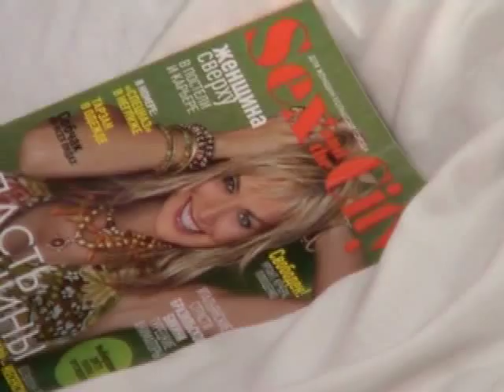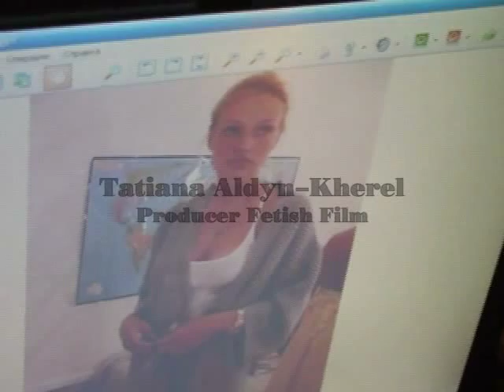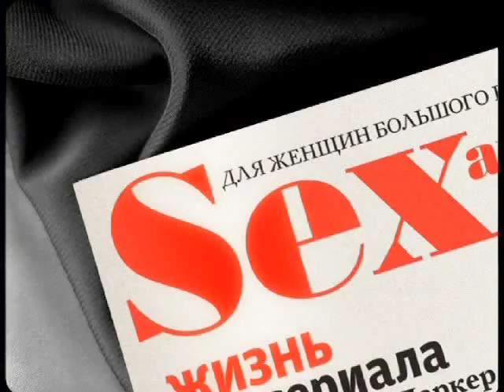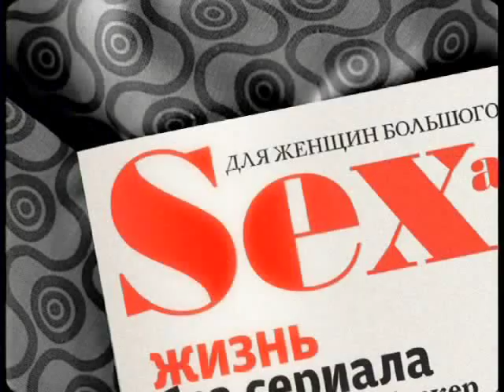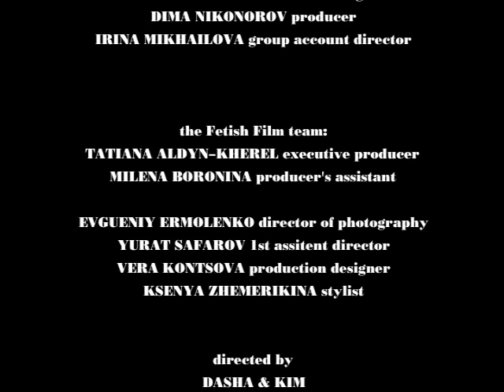making of Sex and the City commercial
makin commercial for Sex and the City magazine with supermodels is sexy